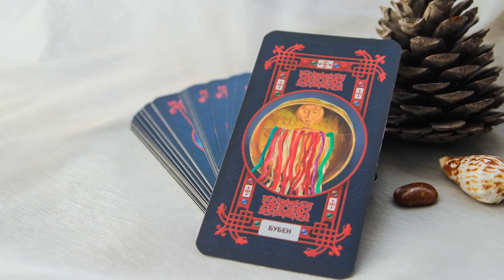🌾 5 Life Changing Habits for the year of the Metal Rat 2020. Aayla Shaman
✨ Use just 5 simple tips from Aayla Shaman during the year of the Metal Rat 2020 and your life will be happy and successful - both in your personal life or in business! According to shamanic astrology knowledge this year may become life changing for each person of the planet, but full success and luck will come to those who properly follow spiritual cosmic signs. The Rat Spirit will help to develop new qualities of our souls and discover new talents! Just get these 5 habits!

Aayla Shaman performed a spiritual uterine cleansing ritual near the Sacred Gang river in India for all women. It became the amazing and powerful practice that impressed all participants!

🌾 Aayla is a Northern shaman with unusual abilities known in 37 countries. Aayla Shaman helps people to solve their problems: find a beloved one, gain peace and harmony in family relationship, educate children, heal physical and psychical diseases (even in cases where classic medical science is no longer able to help), improve financial wellness, get rid of debts.

🌿 Aayla Shaman can fill your life with happiness, success, strength and enthusiasm. She can be a starting point of a new, better benchmark of your life!

Shamanic Tarot cards "THE WISDOM OF THE ANCESTORS".
Get your most sensible question answered now! Follow this link to experience the power of the Shamanic Tarot cards

✅  Dear friends! We invite you to the fascinating world of self-knowledge to discover your superpowers, find a purpose and accumulate your strength for the prosperity and realisation of your goals!

On our channel, you will find spiritual practices and meditations from the world's leading masters who will help you:
- to get rid of problems and improve the health of the whole family
- to accumulate personal strength for well-being and the realisation of aims
- get rid of stress, anxiety, depression, illnesses and diseases
- discover new talents, superpowers, super abilities and meet your higher self
- develop self-confidence, and self-sufficiency and direct them to your spiritual perfection.

You will also discover female magic for harmonious relationships with your soul mate and the return of love to your relationship.